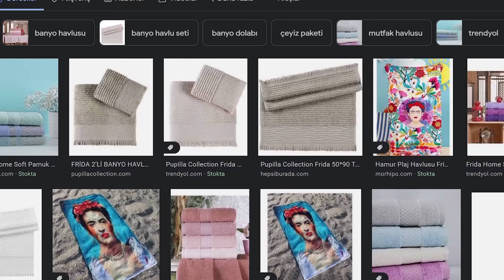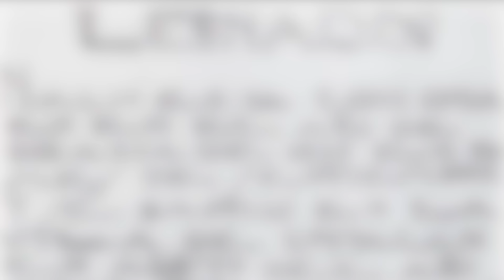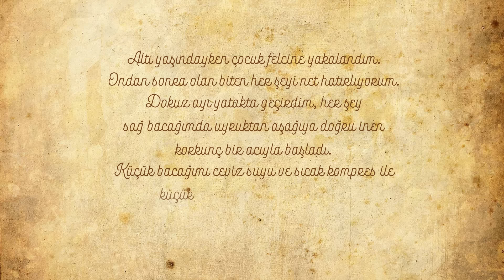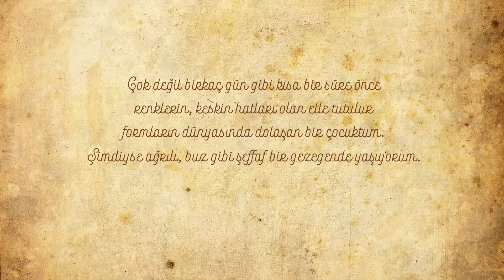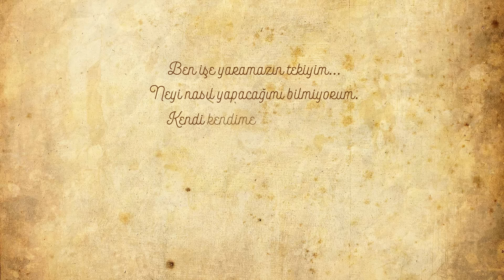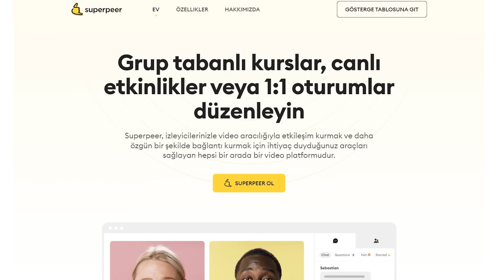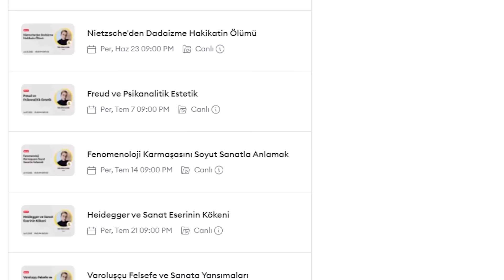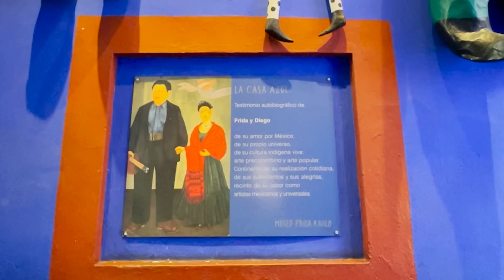Frida Kahlo Gerçekte Kimdi? Hayat Hikayesi ve Eserleri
(Kaynaklar aşağıda)

Bugün artık "Fridamania" adını verdiğimiz bir çılgınlık var. Her yerde onu ve eserlerinin replikalarını görüyoruz. Frida Kahlo kimdi ve neden bu kadar ünlü? Magdalena Carmen Frida Kahlo Calderon, 6 Temmuz 1907'de Alman bir baba ile Meksikalı bir annenin çocuğu olarak Coyacan, Mexico City'de doğdu. Bugün artık dünyaca ünlü olan eserlerini yaratmasına yol açacak hayatını bütünüyle değiştiren dört olay yaşadı; çocuk felci, otobüs kazası, evliliği ve boşanması...

💡 Yararlanılan Kitaplar:
➡ Gannit Ankori, "Frida Kahlo", Runik Kitap

➡  VİDEO EDİTÖR:
Emre Zeros

Frida Kahlo Gerçekte Kimdi? Hayat Hikayesi ve Eserleri videosunu beğendiyseniz diğer videolarıma göz atın;

📝 Bana Yazın: